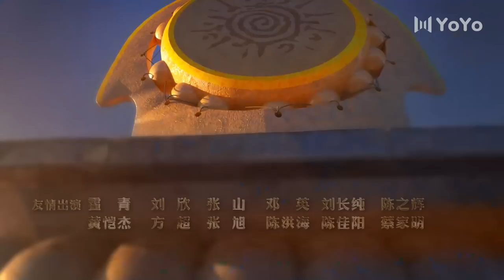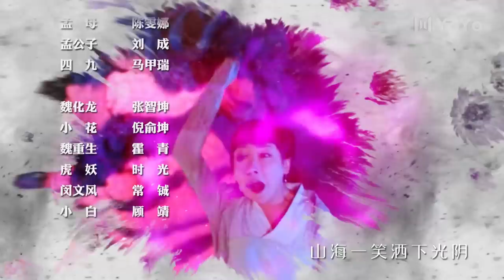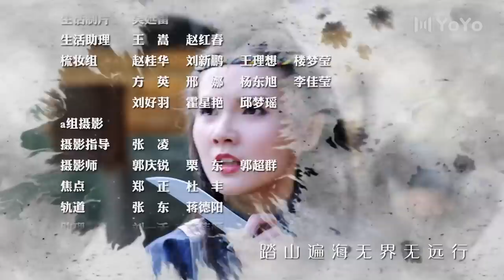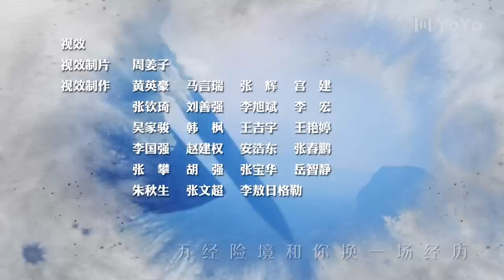【ENG SUB】问天录 24🍁The Unknown: Legend of Exorcist Zhong Kui（邢昭林/菅纫姿/宣璐/徐文浩）优优青春剧场YoYo Fun Station